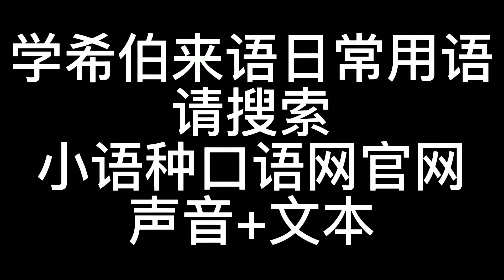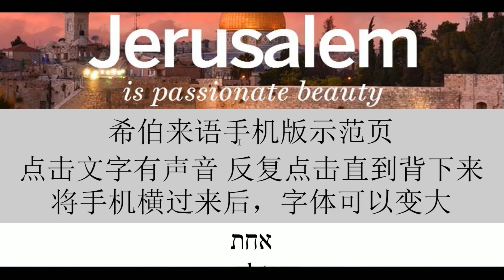希伯来语出国前必学的日常用语